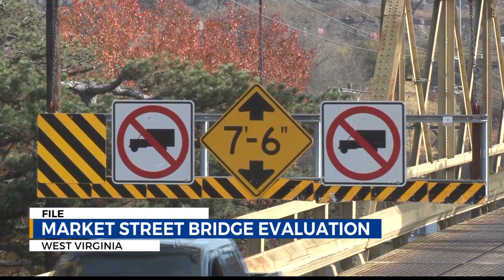Inspectors say rapid deterioration of support cables is cause of Market Street Bridge closure